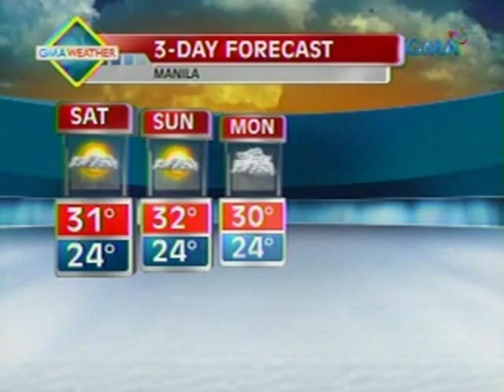Saksi: Update sa bagyong Marce